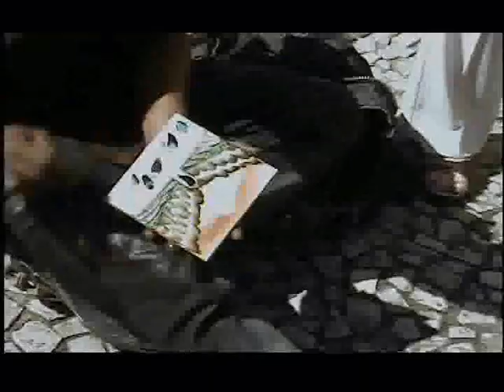Pintura em Azulejo Fábio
Fábio, artista plástico que faz pinturas em azulejo

Art Cósmica é a consagração da Arte.

Nela expressamos a Arte de Viver.

A Vida é Sagrada. Toda a forma de vida.

Aqui você encontra vídeos de toda a forma de arte.

Pessoas, natureza, elementos, elementais...

A arte é também apresentada através de todas as formas de trabalho e trabalhadores.

Terapias Holísticas, Espiritualidade, Artistas de Rua, etc...

Este é seu espaço.

Fique à vontade. Curta. e Seja Feliz

Sempre haverá coisas novas... volte sempre

VARNO